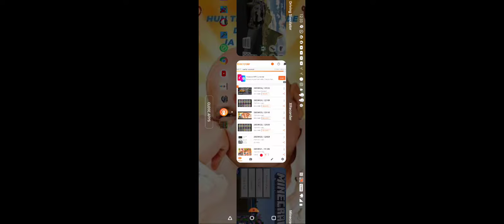September 24, 2020